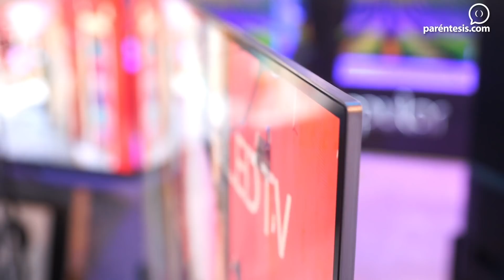TCL lleva a México su Smart TV mejor calificada en USA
Visitamos el booth de TCL, la tercera marca de televisiones del mundo, en el CES2018. Una de sus televisiones, la P6, tiene la calificación de la mejor televisión con relación costo beneficio en Estados Unidos. La buena noticia es que llega a México. Checa sus características